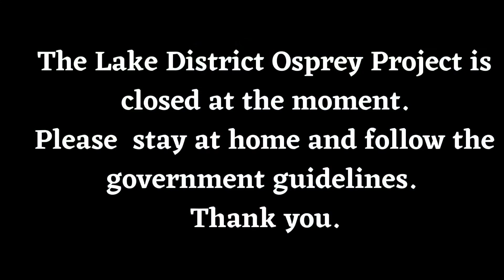Brilliant Barn Owls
Ospreys are great, but what about some of the others birds they share their home with?
A look at the brilliance of barn owls, Tyto alba.